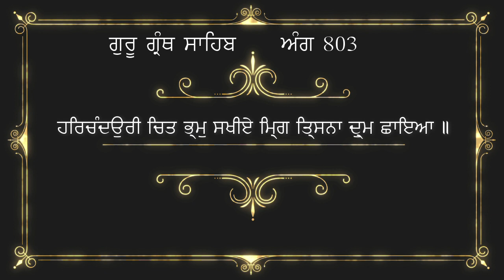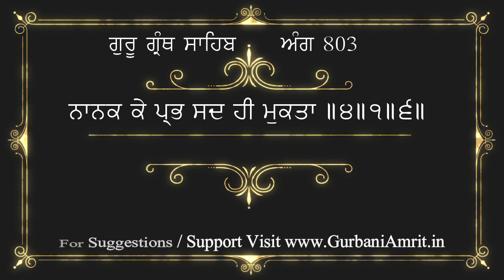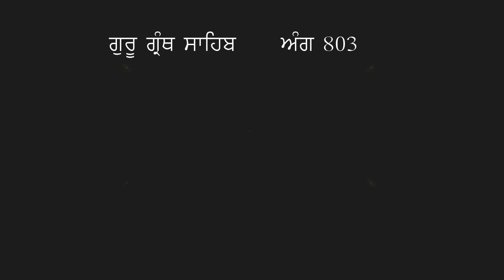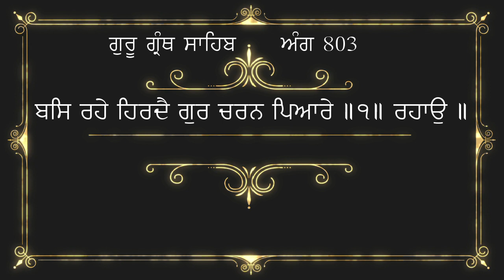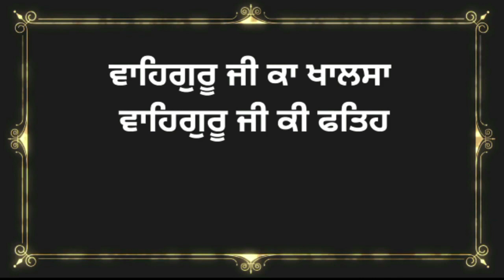ਅੰਗ 803 ਗੁਰੂ ਗ੍ਰੰਥ ਸਾਹਿਬ ਜੀ ਦੀ ਸੰਖੇਪ ਵਿਆਖਿਆ | Brief explanation of Ang 803 Guru Granth Sahib Ji